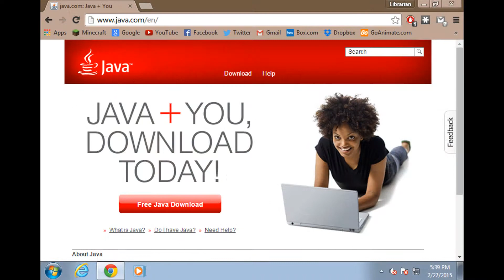My PC Has Been Upgraded (Defragement Disks)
You need to defrag a drive.